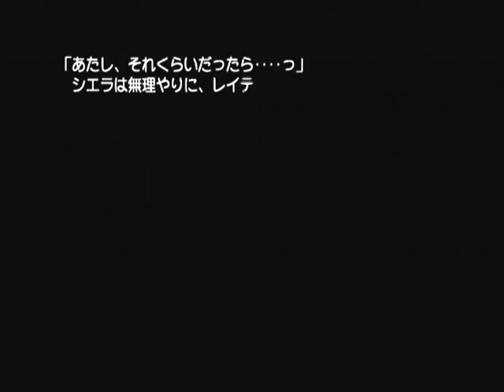【DC】カード・オブ・デスティニー Ｇｏｏｄ編 初見プレイ Part６８ ～この男がすべての元凶 【スタートオンゲームズ】【スタゲー】【JAPAGE】